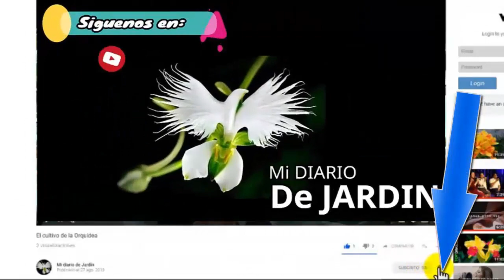como cuidar las PLANTAS DE INTERIOR, mi diario de jardín